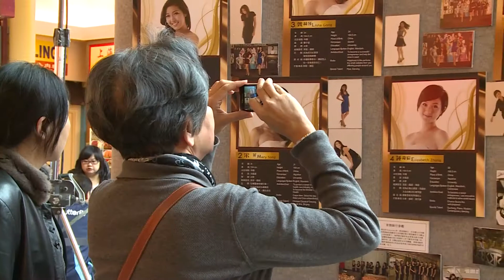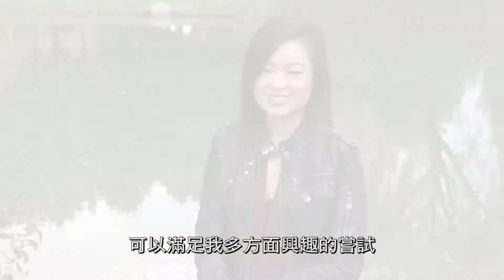《城市大視界 --- 7號、8號佳麗自我介紹及華姿麗影Mini Fashion show》